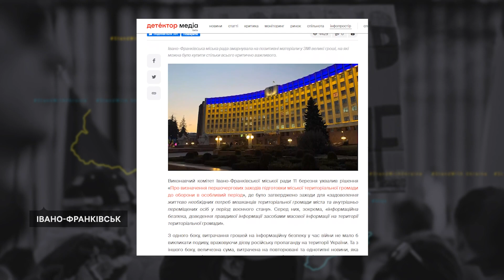Мер Івано-Франківська Руслан Марцінків про корегувальників вогню, міст на Пасічну і гроші на піар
Коли в Івано-Франківську планують відновити будівництво моста на Пасічну, як у місто переїхало фінське підприємство з Росії, яке соціальне житло готують для переселенців, скільки грошей міська влада витрачає на підтримку медіа та як часто у громаді ловлять ворожих корегувальників — про це і не тільки мер Івано-Франківська Руслан Марцінків розповів в інтерв'ю Суспільному.